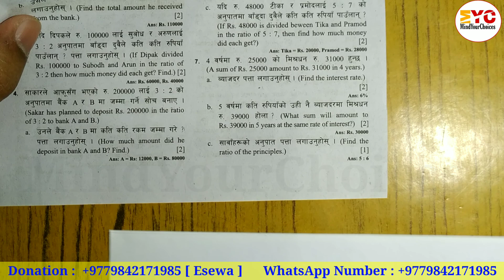Class 8 ble math question solve 2080 | ble book of class 8 2080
In this video we will learn important questions for ble examination, which is taken from simple interest and ratio and proportion of class 8 maths. Hope you will learn the basic concepts of simple interest and ratio and proportion.

              To Improve videos quality and quantity do not forget to help on Esewa

Your Queries ⬇️
class 8 ble math question solve 2080
ble book of class 8
ble book of class 8 2080
ble class 8 math
ble class 8 math 2080
ble math question 2080
ble model question
ble math model question 2080
class 8 ble question 2080 math
class 8 math model question 2080
mensuration
class 8 simple interest
class 8 ratio and proportion
mindyourchoices
mindyourchoices class 8